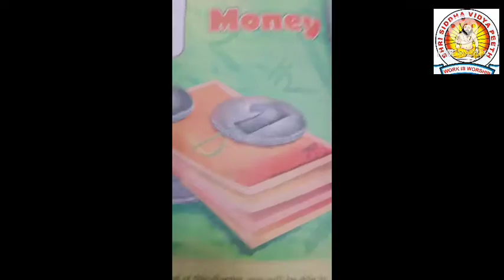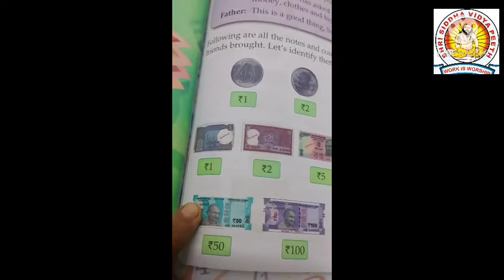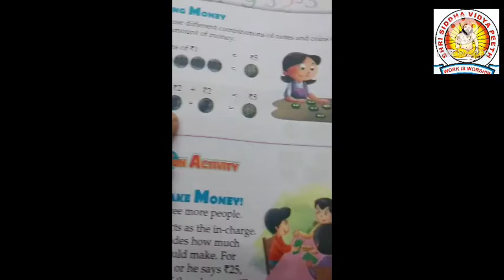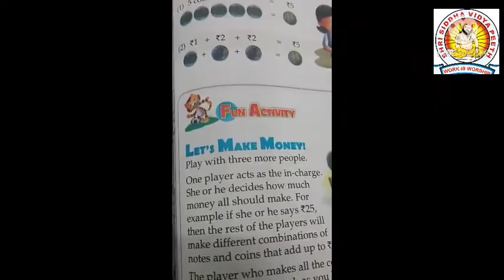Class-2 Semester-2 Subject-Maths Chapter-6(Money)